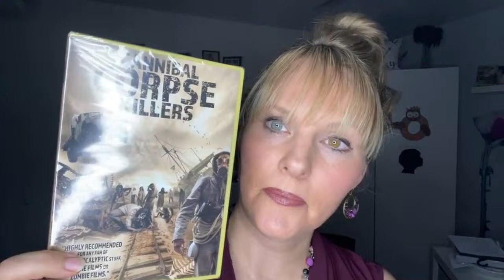Honoring Moms (even not great ones) Plus Q&A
Timestamps:
15:09 - What made me post an extra video yesterday?
23:39 - Have you ever met Belinda Carlisle?
24:17 - If you had a superpower what would it be?
24:33 - What does Dhar Mann like in real life?
25:39 - Who is your best friend in Dhar Mann?
26:31  - How do you make a living as an actress?
28:39 - When are you going to be in a Dhar Mann video?
29:01 - Will Dhar Mann ever pay as much as a tv show in the future?
29:45 - Will you be Mikey's mom?
30:00 - What are you drinking?
31:08 - Is your vegan diet the reason you look 20 years younger than you really are?
31:24 - What do you think of Rachel Christensen?
34:09 - When you started acting do you think you were still going to be doing it 22 years later?
36:16 - Why did Ricki quit Dhar Mann?
37:11 - Will your children return to the live?
38:21 - Can you give us a heads up when your book comes out?
39:04 - Can Dhar Mann make a video about the group home?
39:24 - When are we going to see you in a new video?
39:38 - If you had to live in another country where would it be?
39:55 - Have you ever seen that movie Green Book?
40:23 - Is Ayden still in Dhar Mann?
40:35 - Why did Brianni stop doing Dhar Mann?
41:50 - Would you ever want to be in a Netflix film?
42:13 - Did you really have anxiety before?
42:53 - Would you ever do horror films?
46:52 - Tips on anxiety
47:04 - Do you ever feel insecure about yourself?
47:26 - What is my favorite color?
47:31 - What is your favorite Dhar Mann video you've been in?
48:18 - Can I talk about Timmy being in a Dhar Mann video?
51:23 - Have you seen one of those videos that are like Dhar Mann?
52:20 - What's the best 80s film that you like?
54:11 - Why do they keep casting so many new Dhar Mann actors?
1:01:00 - Do you support Ukraine or Russia?